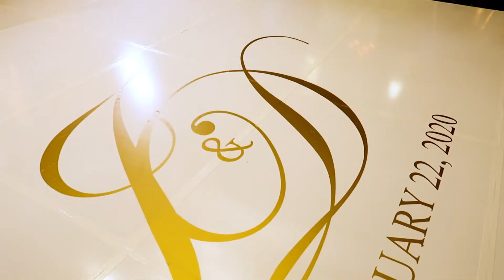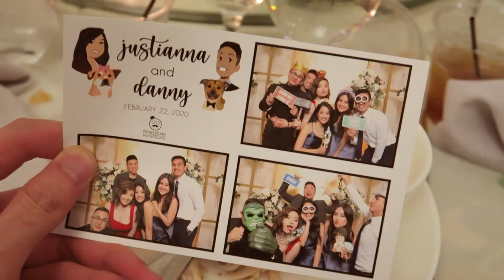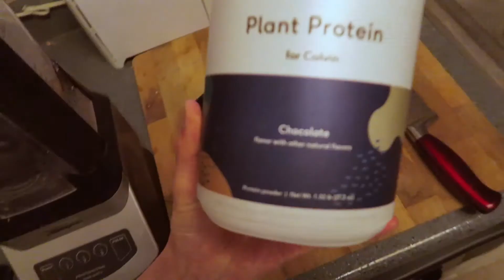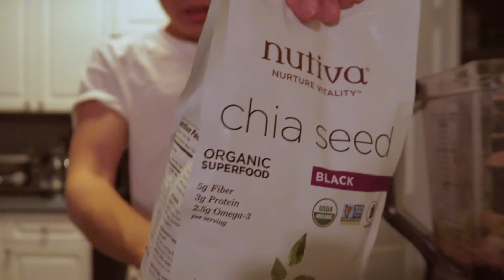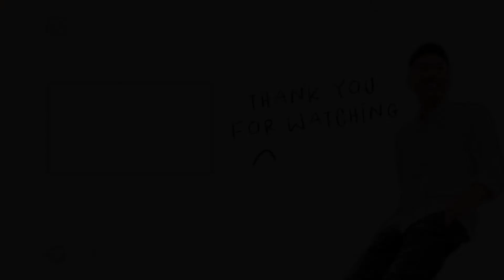Cheers To Love | February Vlog Pt. 2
Hey everyone!

Back with the second part of February's vlog! I am truly sorry I missed out on a lot of days! I was not feeling well, nonetheless, I hope this long vlog makes up for it!

Big thanks to Justianna and Danny for letting me be apart of their very special day. They are such great friends to me and I cannot wait to see what the future has in store for them!